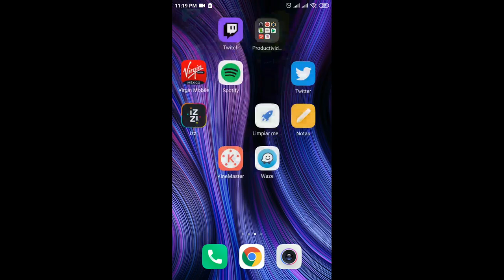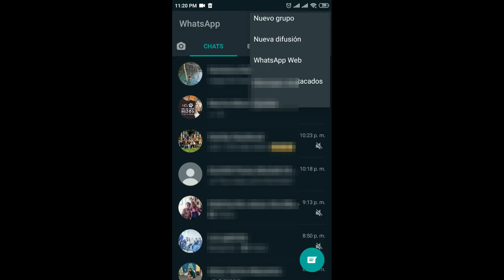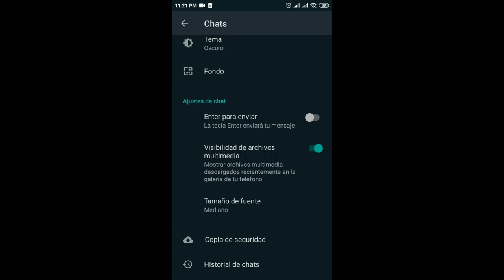Activar Modo Obscuro Whatsapp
aquí les cuento como activar su modo obscuro